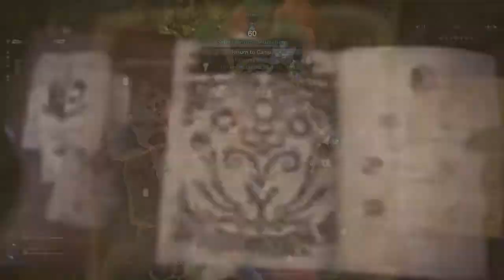[Double Tempered] Rathalos & Rathian v Gunlance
Fardraut - Hiroshi Okubo, Xevious 30th Anniversary Tribute

He'll get his meat and 2 veg back when he respawns, don't worry.